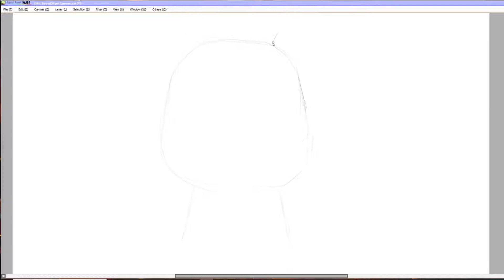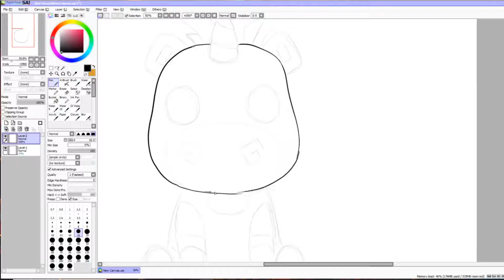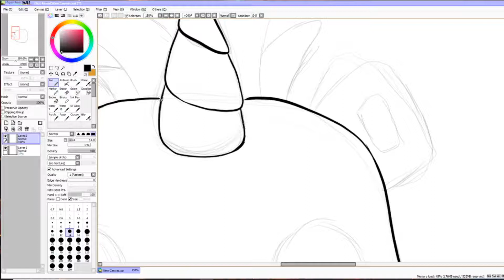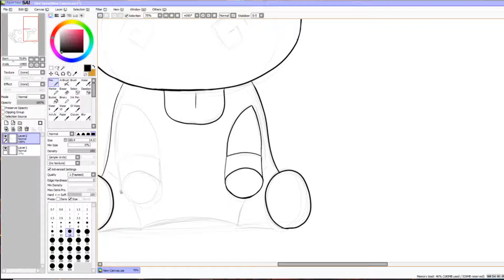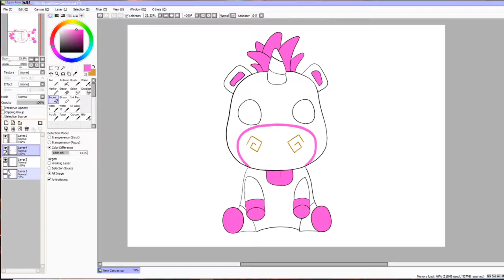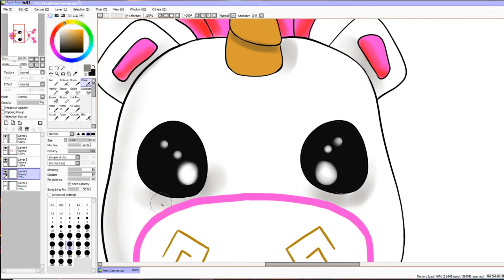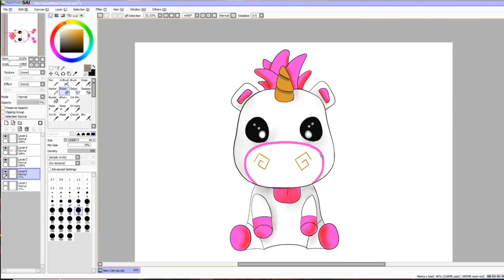comment dessiner une licorne dessin style pop draw co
Dessin d'une licorne style figurine pop fait sur paint tool sai avec xp pen 16 pro

musique